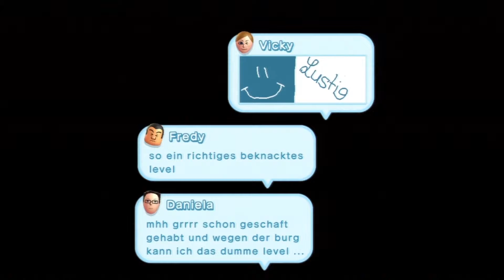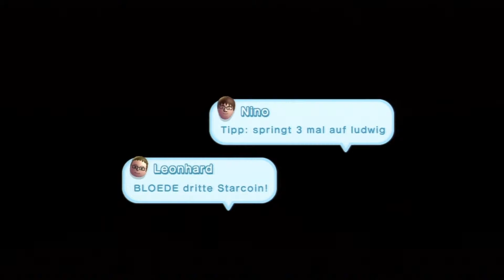New Super Mario Bros U: Komplettlösung #14 (Deutsch & Full HD)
New Super Mario Bros. U ist ein 2D-Jump ’n’ Run-Videospiel des japanischen Unternehmens Nintendo. Es war ein Starttitel der Wii U, die am 30. November 2012 auf den Markt kam. Spielerisch orientiert es sich an vorherigen Ablegern wie New Super Mario Bros. Wii. Es nutzt zahlreiche Funktionen der Wii U, beispielsweise den Touchscreen-Controller (GamePad) des Systems, das soziale Netzwerk Miiverse und HD-Grafik.

Handlung:
In New Super Mario Bros. U wird zum ersten Mal, im Gegensatz zu den Vorgängern, die Story etwas verändert. Nicht Peach wird von Bowser entführt, sondern Bowser greift das Schloss mit seinen Schergen, den Koopalingen, an und wirft Mario (mit Luigi und den beiden Toads) mit einer riesigen stählernen Roboterhand aus dem Schloss heraus ans Ende des Pilzkönigreiches. Nun müssen sie sich durch die Welten schlagen und zum Schloss zurückfinden. Nach manchen Bosskämpfen sieht man, dass sich ein dunkelviolett glimmender Tornado um das Schloss gebildet hat.

Developer: Nintendo
Publisher: Nintendo
Genre: Action Jump 'n' Run
Release Date: 18,11.2012
USK: ab 0, PEGI ab 3